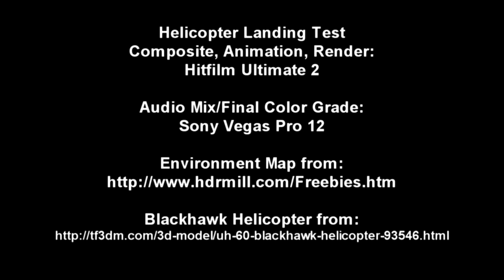Triem Test 005: Helicopter Flyover v.2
A quick test animation, integrating a 3D Model into a wraparound Environment Map.

Animation and Compositing in Hitfilm Ultimate 2

Audio and Final Color Grade in Sony Vegas Pro 12